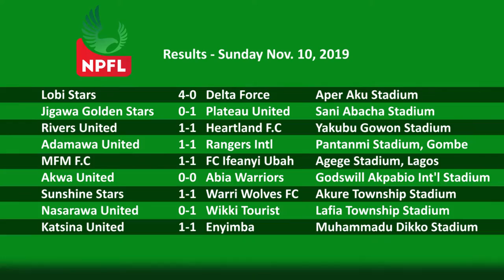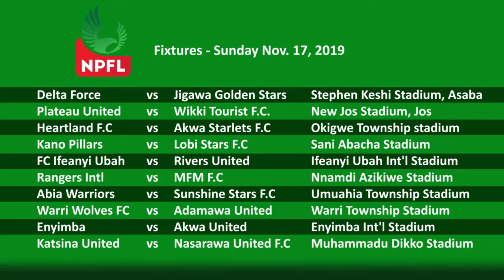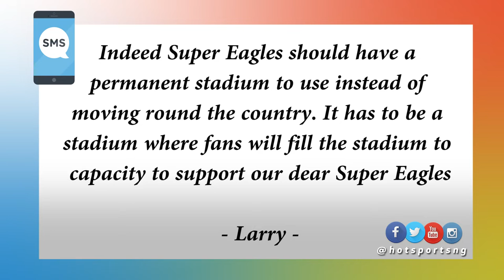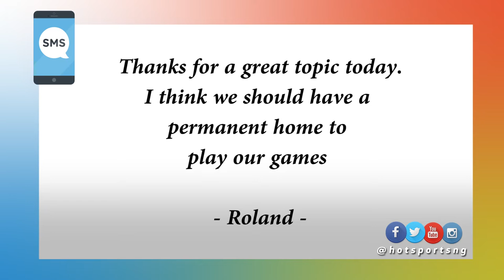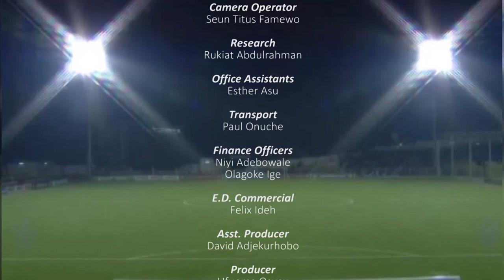Hotsports Nov 16, 2019 NTA HD